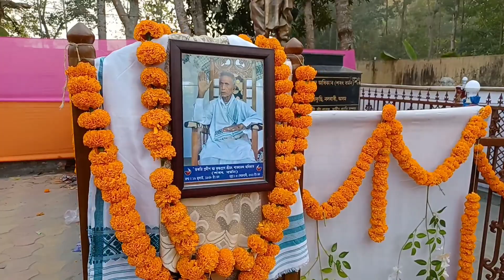মাঘৰ প্ৰথমটো দিনত ভগৱানৰ আশীৰ্বাদ বিচাৰি🙏.....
going to koithalkuchi গৰখীয়া থান .
sangita medhi's vlog
মাঘ বিহু
মাঘ বিহুত মন্দিৰত
মাঘ বিহুৰ প্ৰথমটো দিন